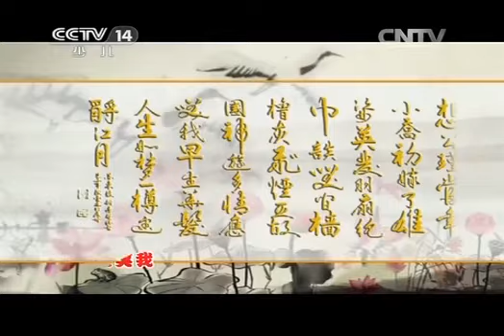大手牵小手 《大手牵小手》 20141108 黄冈行